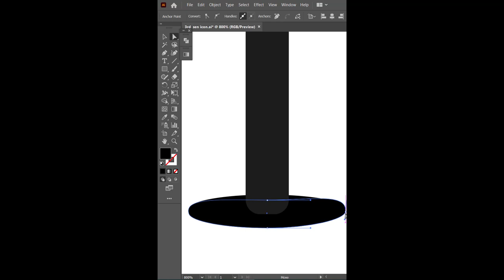HOW TO DRAW MIRROR IN ILLUSTRATOR